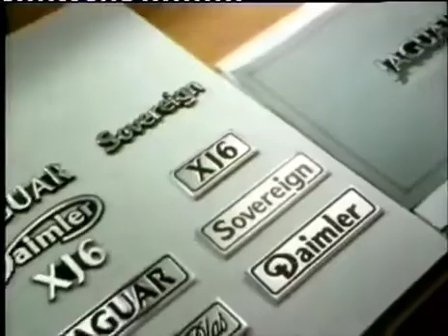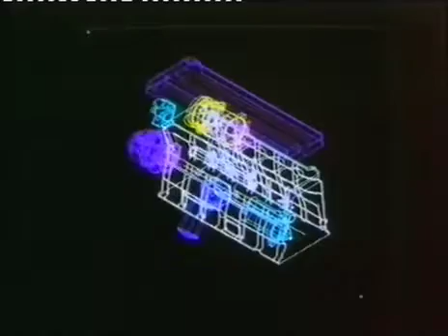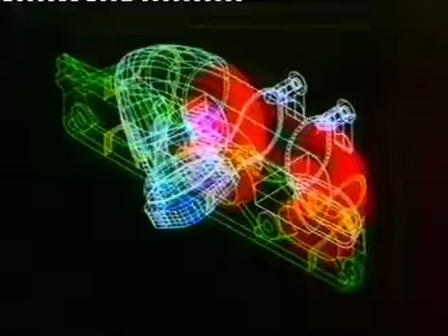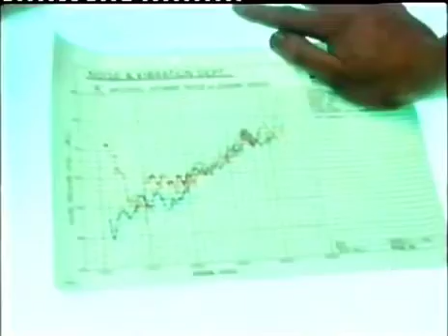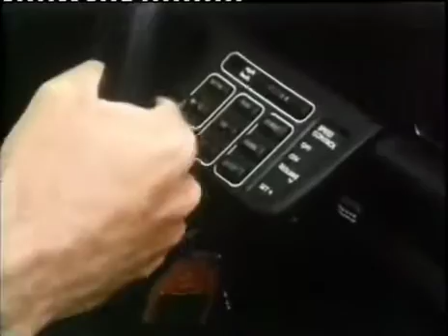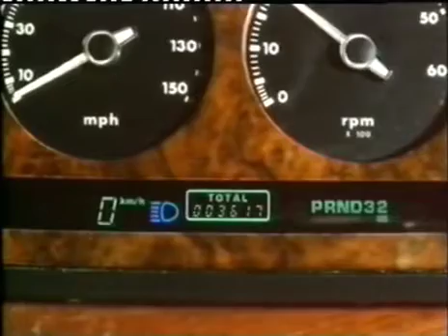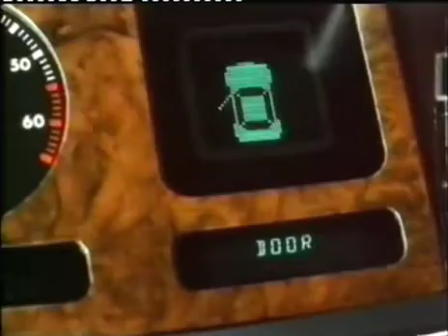Jaguar XJ40 Promotional Video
Video following the development of the XJ40 produced by Jaguar